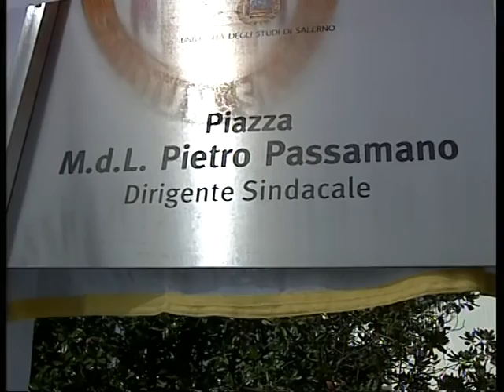Baronissi (SA) - Bonanni a intitolazione piazza a Pietro Passamani (14.10.13)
- Baronissi (Salerno) - Bonanni a intitolazione piazza a Pietro Passamani (14.10.13)